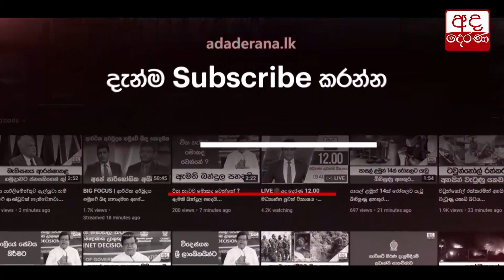Minister Sabry intervenes to protect CBSL Governor